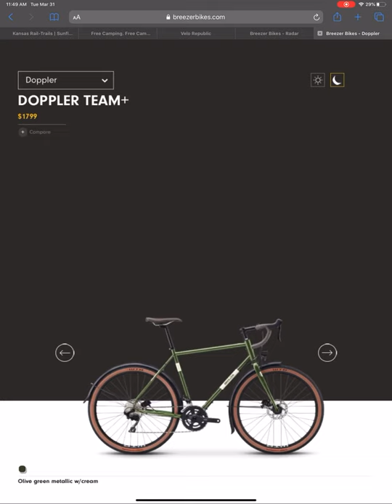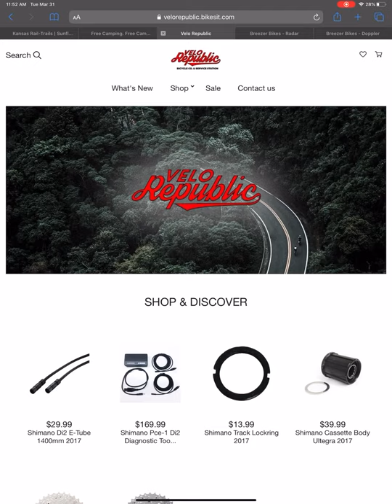Velo Republic Bike Shop, Denton Texas, Long Term Customer Review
219 Fort Worth Drive, Denton, TX 76201, United States